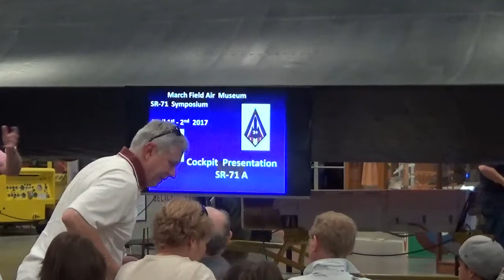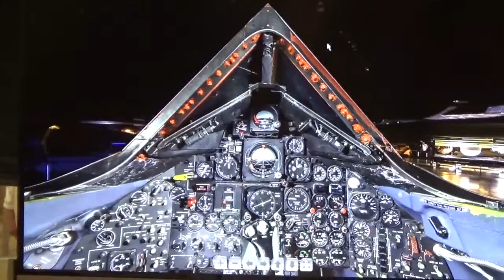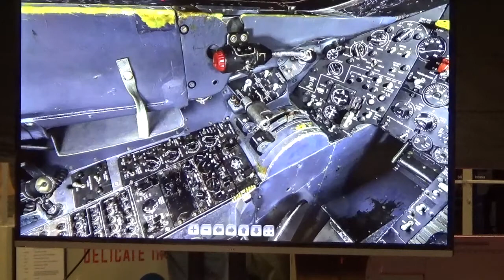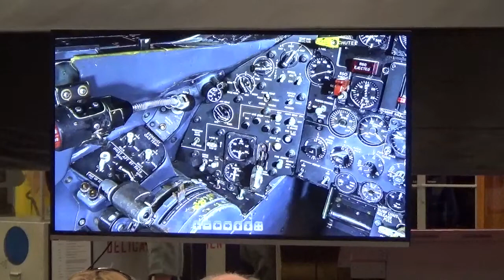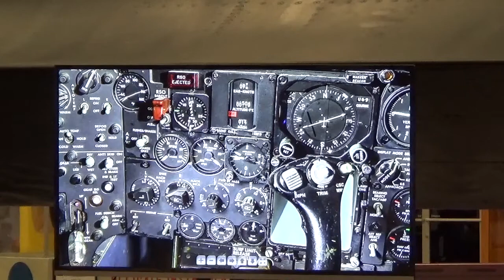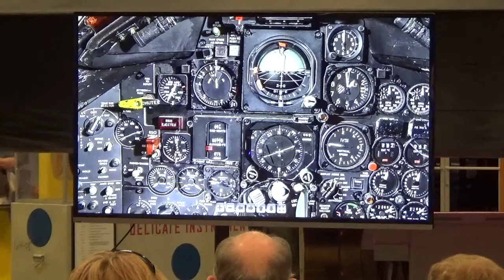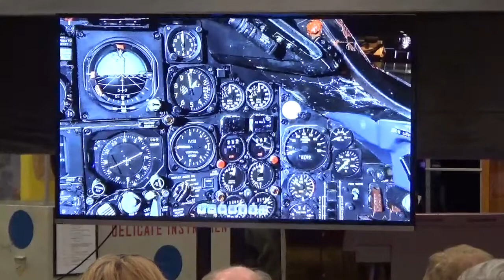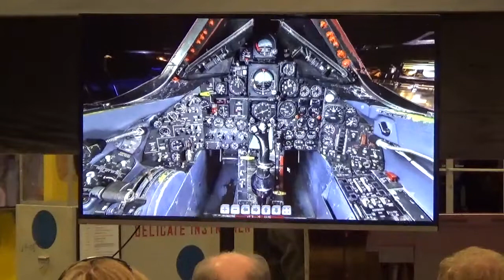SR-71 Instrument Panel Discussion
SR-71 Instrument Panel Discussion which took place on April 2, 2017.